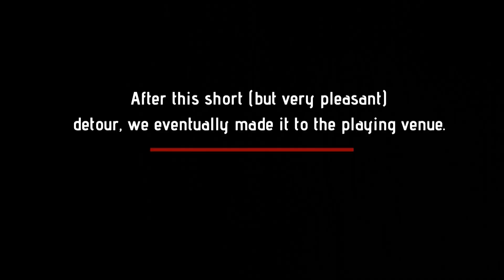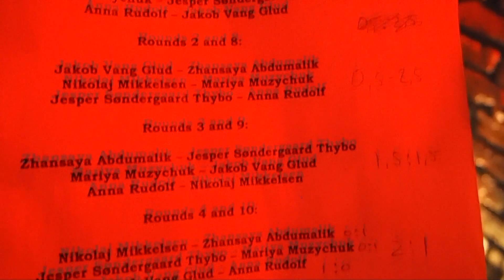Night Club Chess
Chess masters Anna Rudolf and Fiona Steil-Antoni attend a chess event that is anything but ordinary: chess in a night club!

The Copenhagen Chess Slam took place on August 24th 2018 at the Chateau Motel: a 4-storey night club where, for that day, everything was about chess. And music. And having fun!

Shout-out to the organisers and sponsors, the Danish Chess Federation, Chateau Motel, Carlsberg and Outray Chess, for creating a chess event no-one could imagine before. What a memorable night! It's got to become a tradition.

Special thanks to Outray Chess for the professional footage about the tournament: I couldn't film and play at the same time. :) Check out their YouTube channel, the chess videos they produce are outrageously cool and entertaining!

Want to see more about the night club event and the rest of our Copenhagen trip? Fiona's vlog has it all